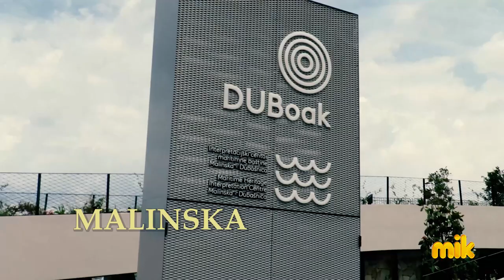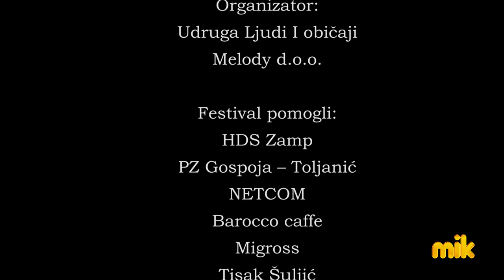OD ISTRE DO PREVLAKE Mladen Grdović (Viktor Jerić - Nikka Car - Andrej Baša)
Festival MIK - Melodije Istre i Kvarnera 2022 predstavlja pjesme MIK - 2022.

OD ISTRE DO PREVLAKE
Mladen Grdović
(Viktor Jerić - Nikka Car - Andrej Baša)

Po cijelom svijetu prođeš i onda shvatiš ti,
dom ti je gdje je srce i gdje te vole svi,
ostavljam prošle dane jer više nisam sam,
Jadransko moje more, želim ti dobar dan!

OD ISTRE PA SVE DO PREVLAKE,
U GRADOVE I NA SVE OTOKE,
GDJE GOD DOĐEM JA TU SUNCE MI SJA,
OSMJEH TU ČEKA ME I ZAGRLJAJ,
EJ, MA GDJE TOGA IMA!

Ovdje me dobro znaju, ovdje me vole svi,
brišu mi trag od suza kad duša zaboli,
kud god me vode puti, uvijek se vraćam tu,
tu, gdje prijatelji moji na mene čekaju.